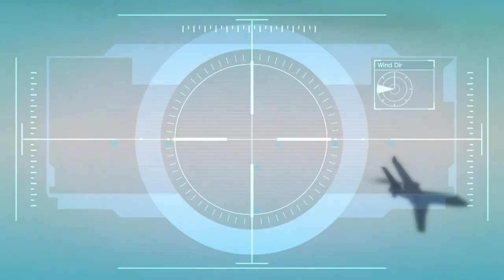Brand New GTAV WALKTHROUGH | part 36 | Caida Libre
i hope everyone is doing fine and stay safe out there today and  the weathers good in GTAV therefore we are out to kill some people i mean handle some people as well as torture some and some stealing is also taking place

GTA -V
From Wikipedia, the free encyclopedia

SETTING